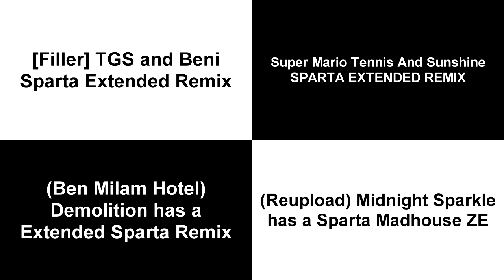Sparta Remixes Side By Side 107 (Bally Garcia Version)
Inspired By:Bally Garcia